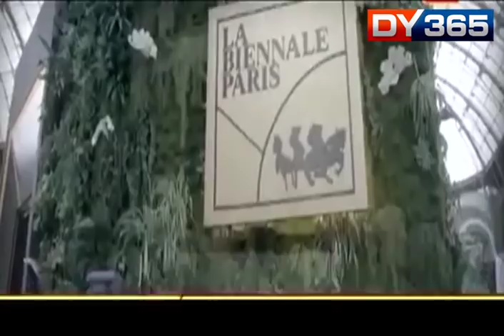DETAILS OF PNB SCAM